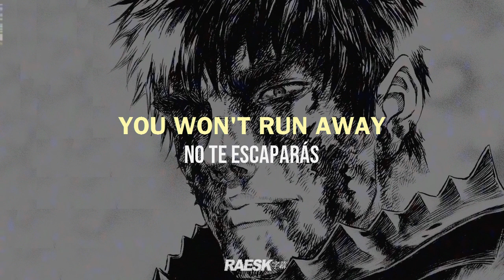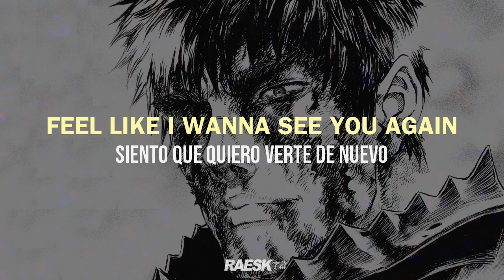Eric Kxng - "nothing" (ft. Sepha.) (Lyrics & Subtitulado)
prod. EternalRest.

🔊 Eric Kxng - nothing ft. Sepha.; Subtitulado al Español